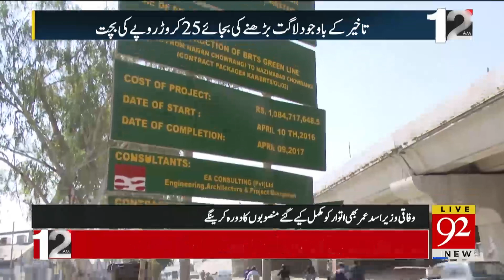5 projects completed under the Federal Govt's Karachi Development | TSP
5 projects completed under the Federal Govt's Karachi Development